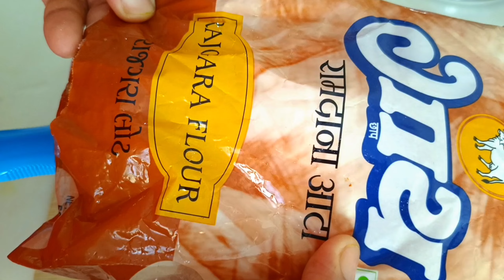Navaratri Special Vrat Thali Recipe I Instant Farali Thali I Shivratri Special I Janmashtami thal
namaste doston, swagat hai aapka meri channel  Cook With Jalpa mein. Aaj ham banaenge Janmashtami special thali, Vrat aur upvas mein khae jaane wali thali
ingredients:

- Peanuts
- Carrot
- Curd
- Sendha Namak
- Rajgire Ka Aata
- Potato
- Ghee
- Dry Fruits
- Turmeric Powder
- Red Chilli Powder
- Green Chilli
-  Neem ke patte
- Til
- Jeera
- Sugar
- Water
- Dhaniya Jeera Powder
- Coriander Leaves
- Oil

1. Lauki Ka Halwa

2. 1 Better in 7 Types of pakoda

3. Ahmedabad Special Daal Vada

Let's cook up something delicious together!